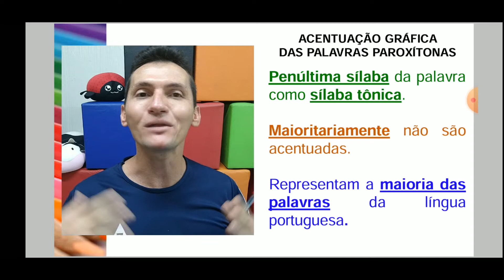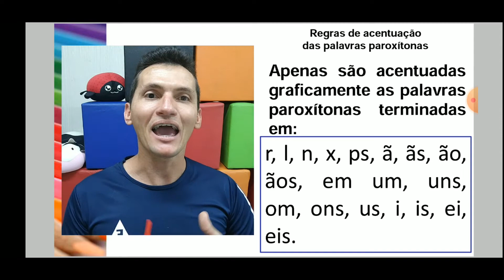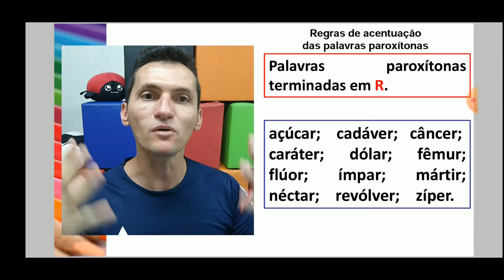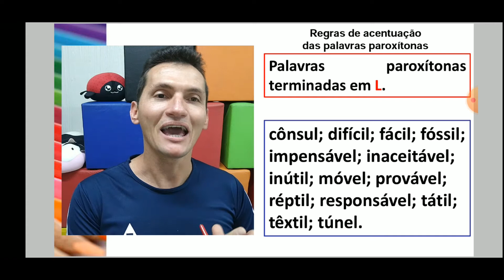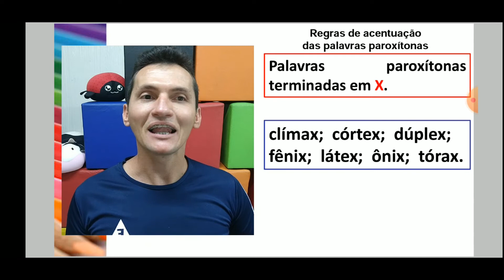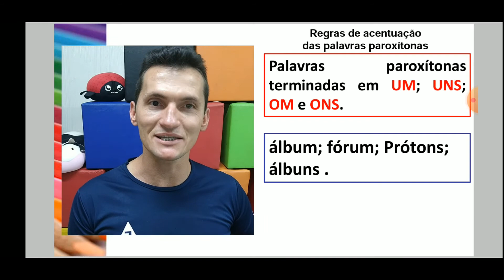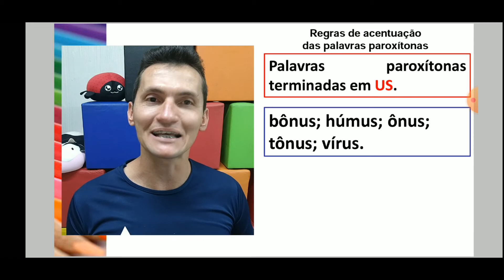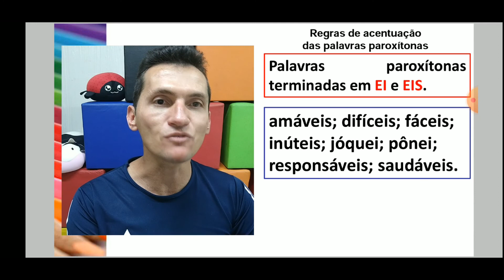4º ANO. LÍNGUA PORTUGUESA: ACENTUAÇÃO GRÁFICA DAS PALAVRAS PAROXÍTONAS. PORFº. EURIDE.